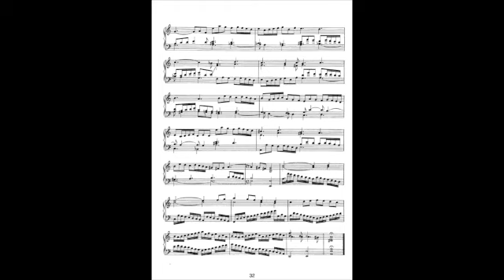Johann Jacob Froberger Toccata No.12 in A minor